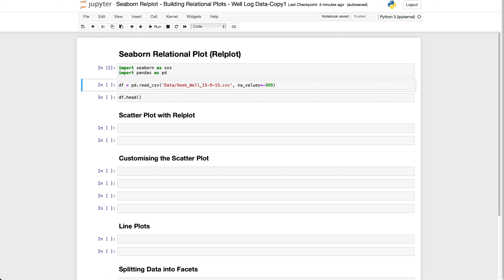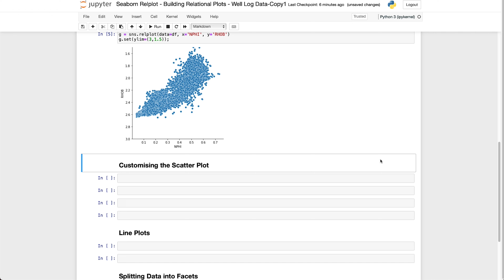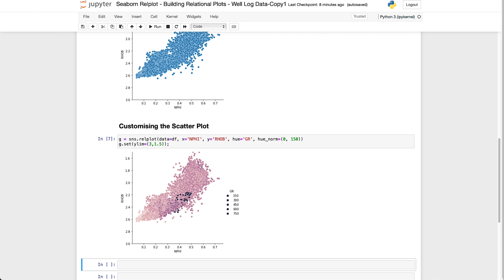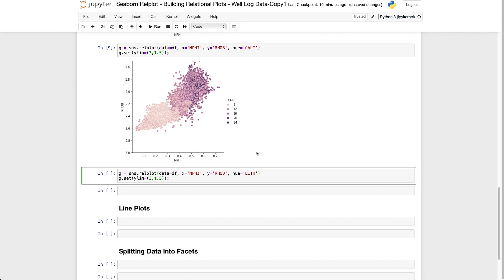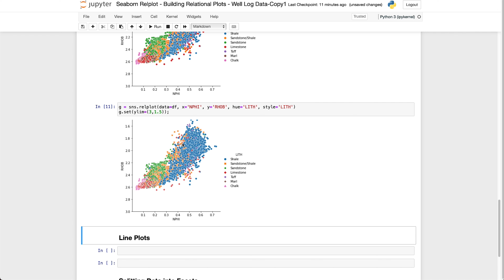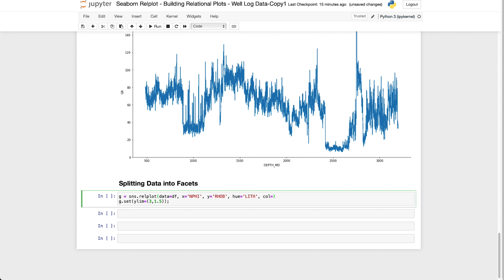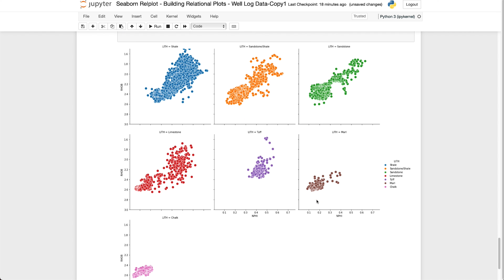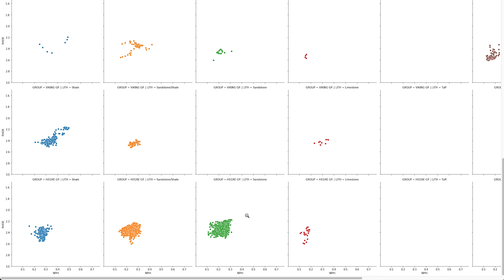Seaborn Relplot - Create Scatter Plots and Line Plots in Python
Understanding how variables are related to each other is an important part of the Exploratory Data Analysis workflow. This is commonly achieved using a number of plots, including scatter plots and line plots. In today’s video we are going to be looking at Seaborns relplot, or to give it it’s full name, the relational plot.

The relplot, as the name suggests allows you to identify relationships that may exist between your variables and it combines the scatter plot and line plot into a single function.

Data Source: Bormann P., Aursand P., Dilib F., Dischington P., Manral S. 2020. FORCE Machine Learning Competition.

PYTHON FOR DATA ANALYSIS: Data Wrangling with Pandas, NumPy, and IPython

FUNDAMENTALS OF PETROPHYSICS

PETROPHYSICS: Theory and Practice of Measuring Reservoir Rock and Fluid Transport Properties

WELL LOGGING FOR EARTH SCIENTISTS

GEOLOGICAL INTERPRETATION OF WELL LOGS